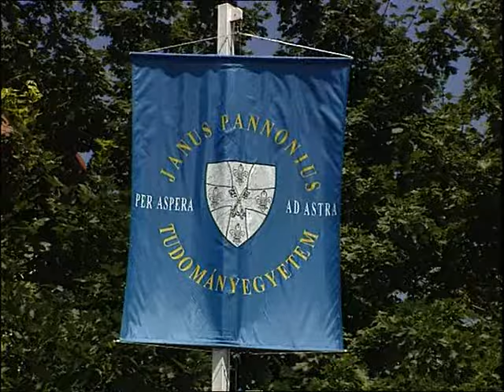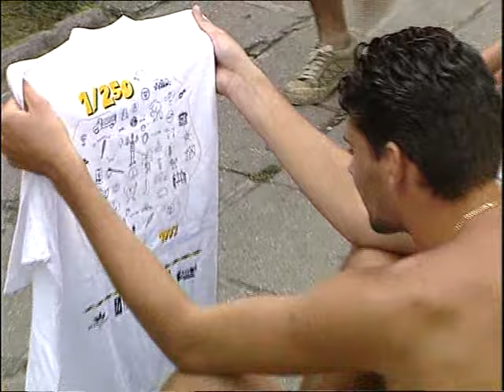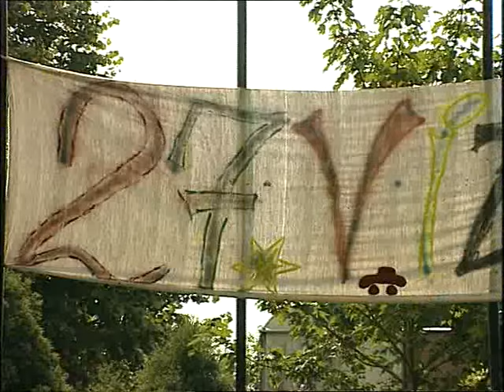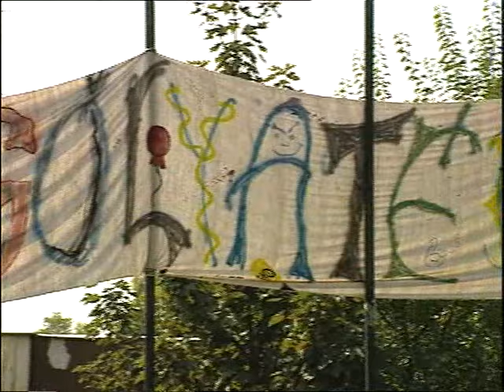Navigátor - 1997. szeptember 27.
- Gólyatáborban jártak a Közgazdaságtudományi Kar elsősei.
- Az ECDL nyelvvizsgákról beszél Dr. Háry László.
- Szenátusi ülést tartottak egyetemünkön, ahol többek között döntés született a hallgató létszámot érintő és a finanszírozással kapcsolatos kérdésekben is.
- A Lakhatási támogatás bevezetéséről beszélt Magyar Bálint művelődési és közoktatási miniszter.
- Egyetemünkön megnyitották az 1997-98-as tanévet.